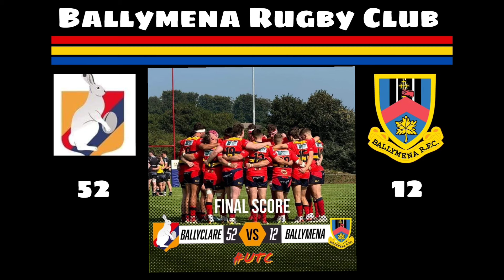WK 4 - THE BSNTV SHOW: Ballymena Sports Network Television